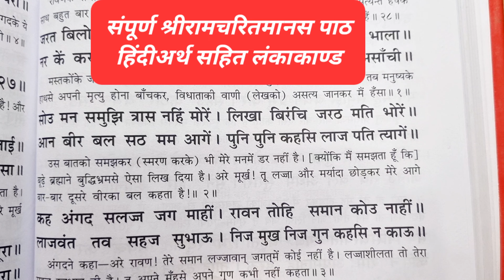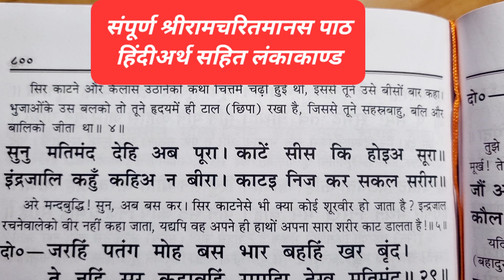संपूर्ण श्रीरामचरितमानस पाठ हिंदीअर्थ सहित#लंकाकाण्ड#अंगद-रावण संबाद दोहा-क्र27,28